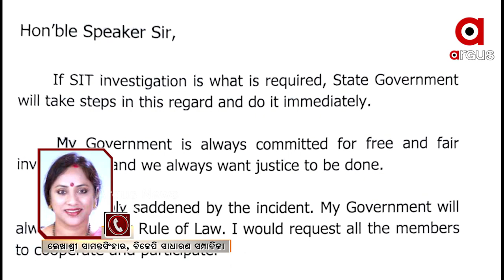ମନ୍ତ୍ରୀ ଅରୁଣ ସାହୁଙ୍କର କିଡନୀ ଚୋର ସହିତ ସିଧାସଳଖ ସମ୍ପର୍କ ରହିଛି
ମନ୍ତ୍ରୀ ଅରୁଣ ସାହୁଙ୍କର କିଡନୀ ଚୋର ବାବୁଲି ନାୟକ ସହିତ ସିଧାସଳଖ ସମ୍ପର୍କ ରହିଛି : ଲେଖାଶ୍ରୀ ସାମନ୍ତସିଂହର